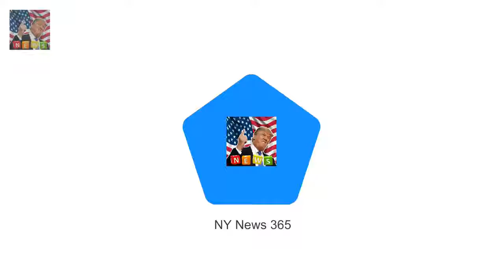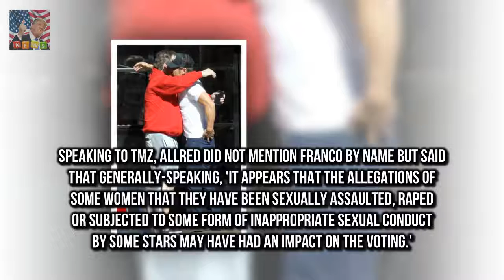James Franco grabs lunch with pal Jeff Garlin after Oscar snub The actor 39 looked somewhat ston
James Franco who had been tipped for an Oscar nod for the Disaster Artist was snubbed by Academy voters when the nominations were announced Tuesday
The actor 39 looked somewhat stony faced as he left a lunch meeting with Curb Your Enthusiasm star Jeff Garlin in LA hours after the awards news broke

The mother-of-two flaunted her figure in an it Erin McNaught flaunts her post-baby body in bikini :